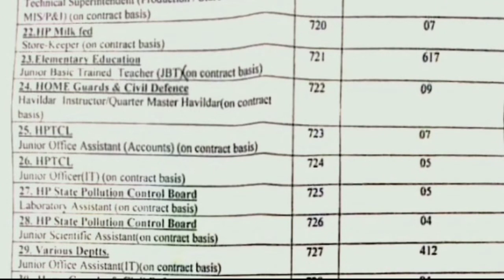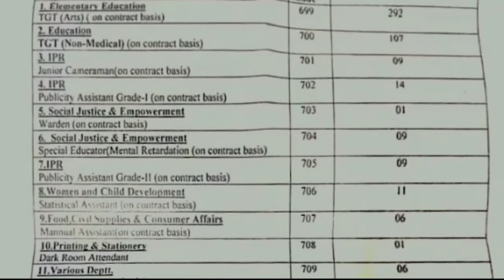HPSSSC Vacancies 19Dec.Notification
J.B.T. & TGT Commisn, Sub Inspe. JOA Vacancies

Social link ...

Dont forget to checkout these vedio..

1) JBT TET Math part fully solved

2) TGT Arts Gk solved full question paper

7) Maths CTET Paper-1 solved 30 que.